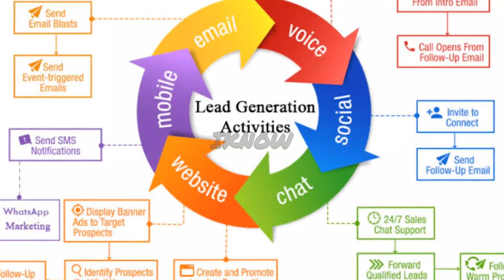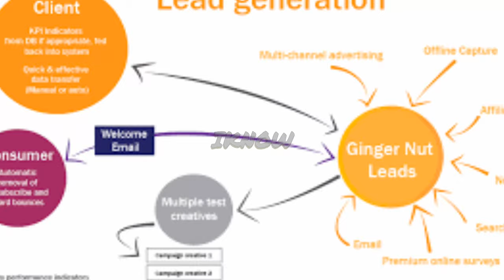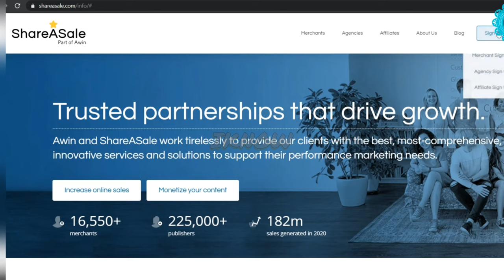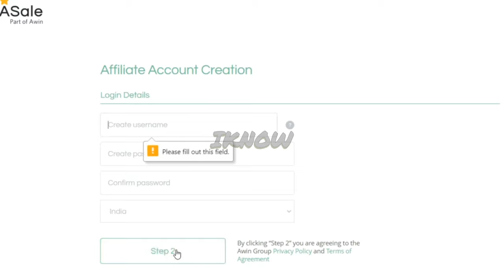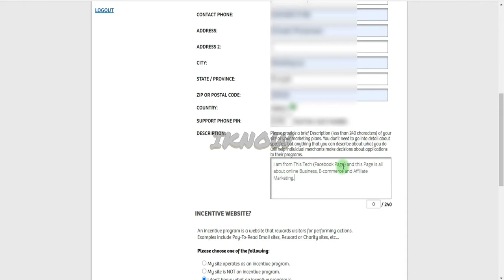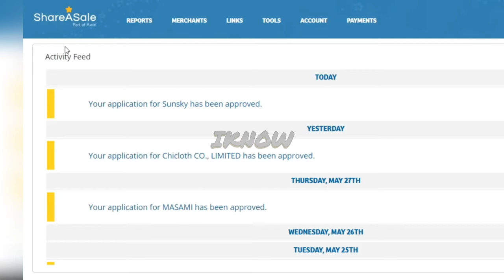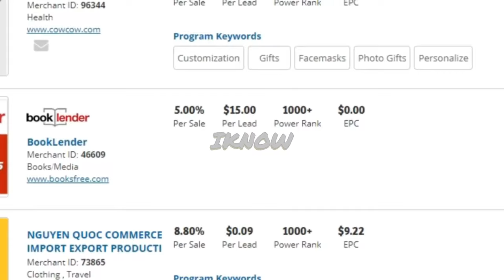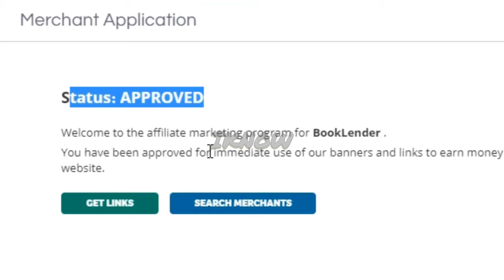சுலபமாக Earn 10$ Per Signup Easy Way to Earn Money Online | iknow | Tamil | தமிழ் | Latest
This step-by-step tutorial will help you get set up with ShareASale in no time.

I also share some ninja tips with you that may very well DOUBLE your payouts from ShareASale.

I show you exactly how you can make sure you're set up for success and how you can negotiate better affiliate commissions as you start seeing some results with the program.

It's easier than people think and in many cases, it's simply a matter of reaching out and asking for it.

ShareASale really suffers on the usability side of things in the backend so you need this guide to get started.

I show you exactly how how to vet the many offers in order to find the ones that work the best with your audience.